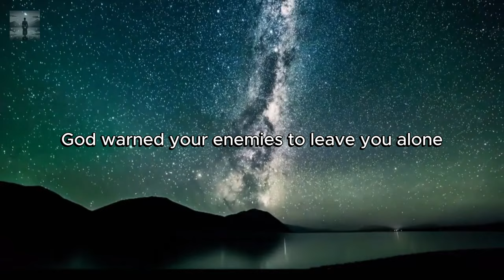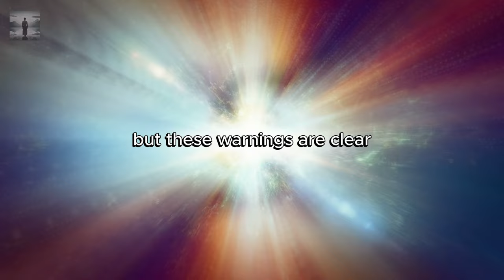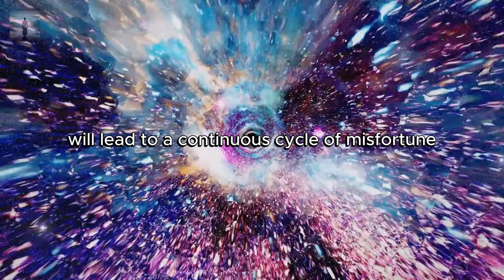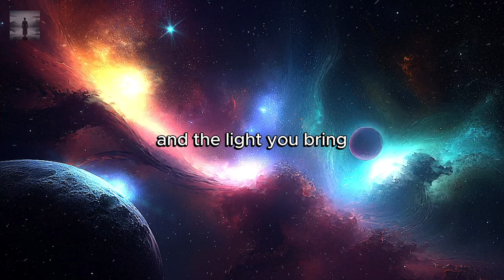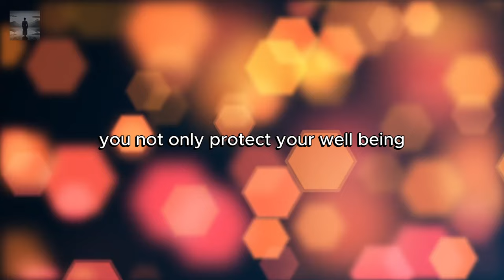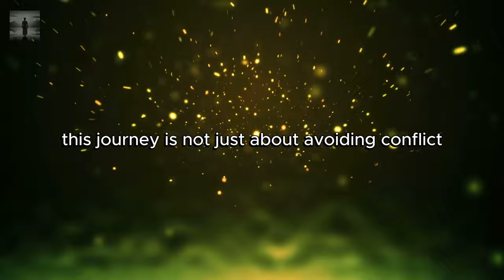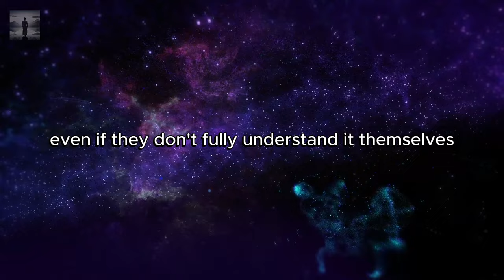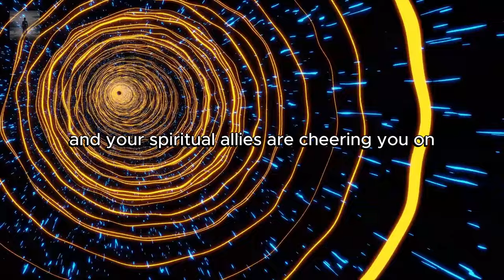URGENT GOD WARNED YOUR ENEMIES TO LEAVE YOU ALONE BUT THEY’RE THINKING ABOUT YOU✨CHOSEN ONES✨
In this video "//URGENT// GOD WARNED YOUR ENEMIES TO LEAVE YOU ALONE BUT THEY’RE THINKING ABOUT YOU✨CHOSEN ONES✨", Explore the powerful message of divine warnings and spiritual protection! Learn how higher forces shield you from negativity and empower you to thrive amidst challenges. 🙏

⏲ TIMESTAMPS ⏲
00:00 Intro
00:29 The Divine Warning to Your Enemies
02:19 The Impact on Your Enemies' Lives
04:50 Your Spiritual Protection
07:54 Staying Strong Amidst Adversity
11:03 Moving Forward with Confidence